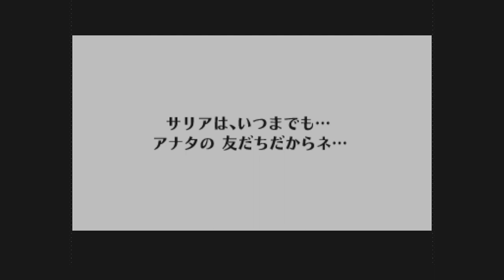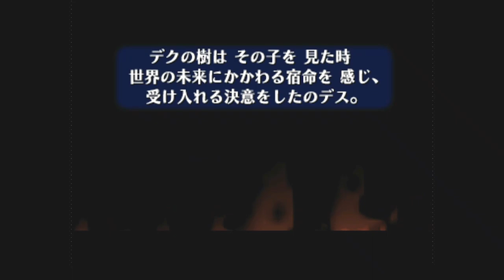神殿で迷子の勇者･･･VS大魔王？PART10【ゼルダの伝説 時のオカリナ】